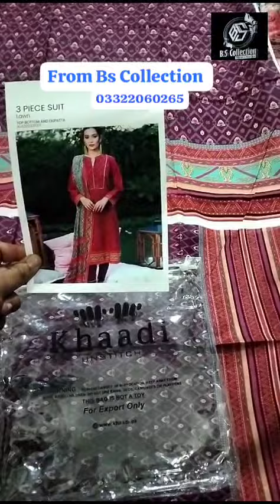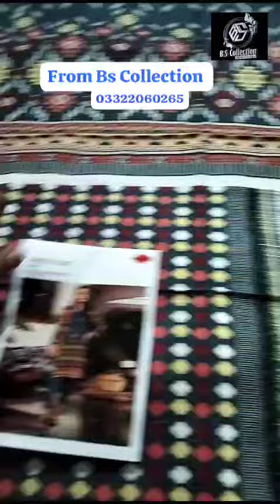Original khaadi Outlet lawn Collection all Suits open video Shorts from Bs Collection 03322060265